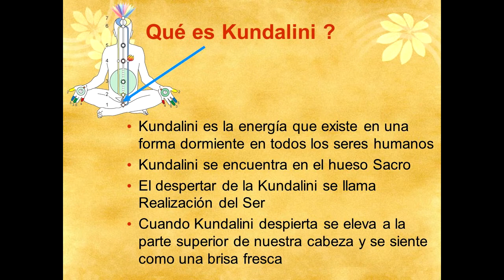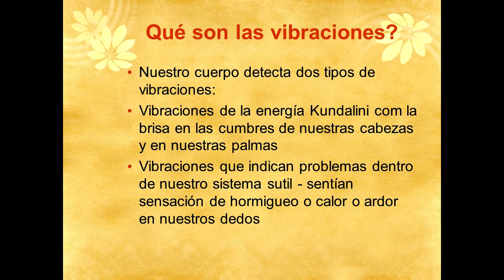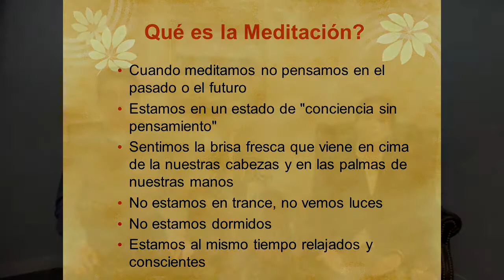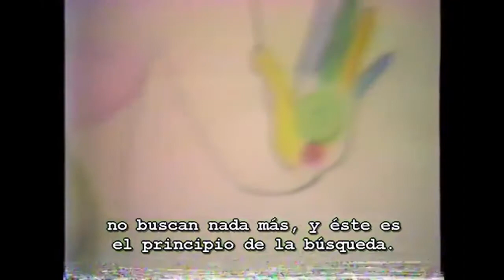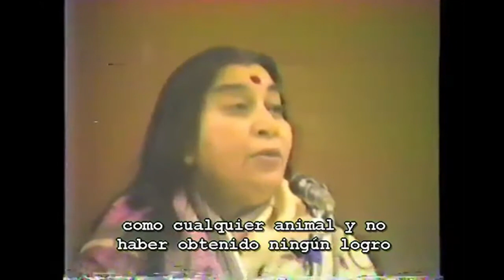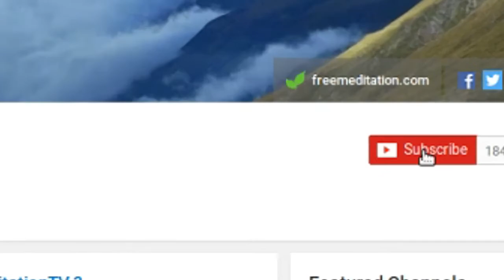Bases de la Meditación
En esta sesión aprenderás - Qué es la energía Kundalini, qué son las vibraciones y qué es la conciencia sin pensamientos.

🔗 Share it with relevant blogs, websites, groups and institutions you are involved with